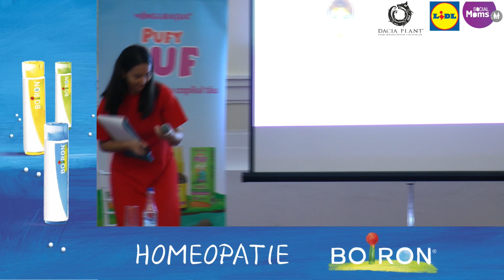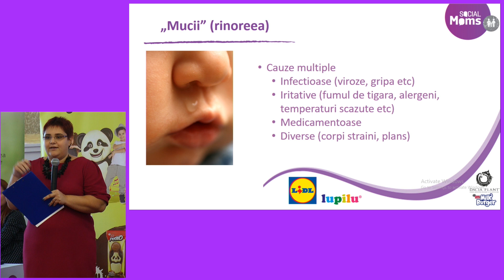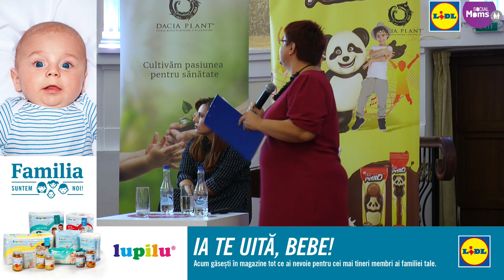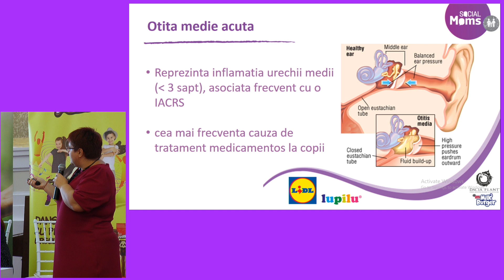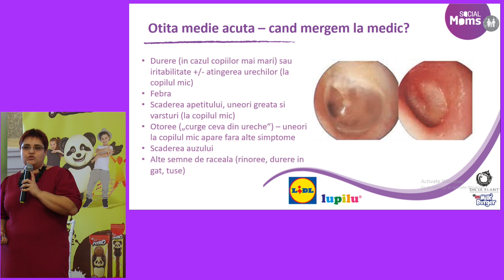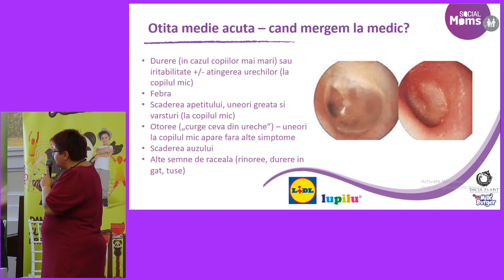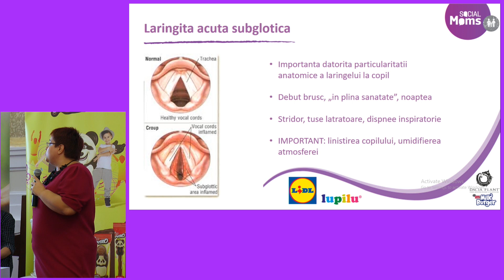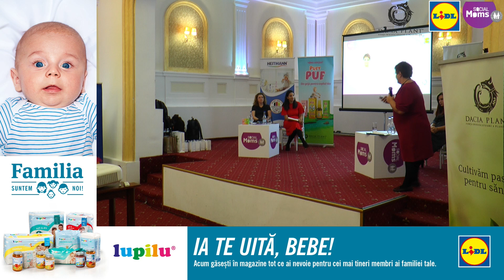Alexandra Schnaider | Sanatatea copilului in sezonul rece